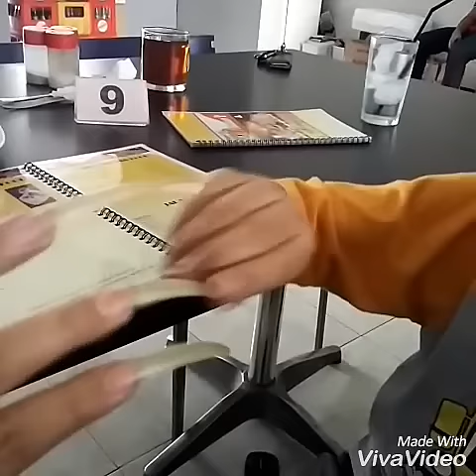women's long nails and boys playing nail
klo yang  mau Chat bisa DM di IG aku
Kandhangklambi  it's my Instagram

long nails almond,
long nails square,
long nail style,
long nail art,
long nails salon,
long nail meme,
queen killer long nails,
long nail care,
long nail trends 2020,
lady long nails,
lady with long nails inspiration,
lady with long fingernails,
who has long nails in the world,
most beautiful long nails in the world,
very long nails in the world,
the long nails in the world,
kuku panjang indonesia,
pecinta kuku panjang,
lady longnails indonesia,

LINK DOWNLOAD MY GALERY PICTURES

1. Long nail trends 2020

2. How long keep toenails

3. Toenails white

4. Pattaya beach road 2020

5. Asmr long nails

7. Purple colour nail polish

8. Dark blue colour nail polish

9. How to make purple colour nail polish

10. Long toenails in elderly